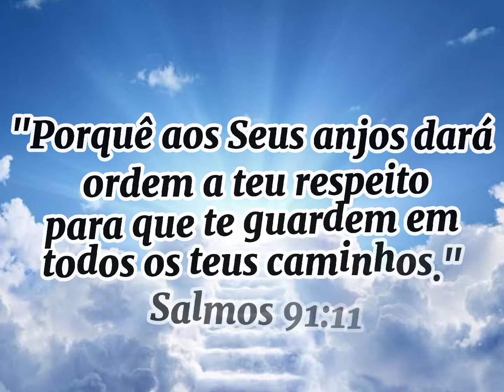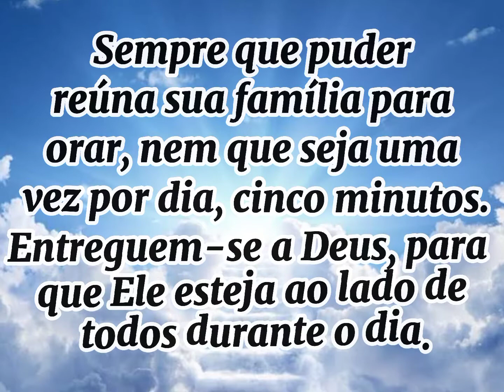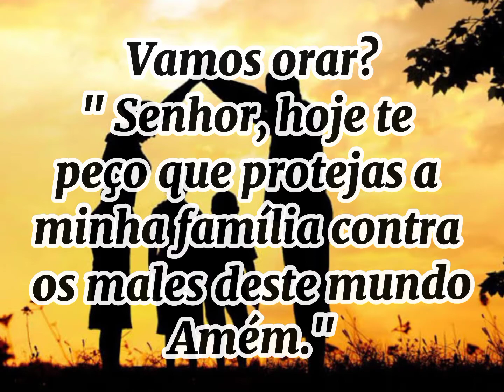GUARDIÃ DO LAR 3/40. *MÃES QUE REVOLUCIONAM O MUNDO*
Guardiã do Lar – Mães que revolucionam o mundo:

3° Dia
Entramos em nosso terceiro dia de jornada e eu tenho uma pergunta muito importante a fazer. Como está o cumprimento do desafio? Sei que é mais fácil para algumas. Para outras, entretanto, é muito difícil não reclamar, dizer somente palavras agradáveis. Não desanime! Seja perseverante, pois Deus tem bênçãos especiais reservadas para a sua Vida.

Toda mulher já viu o esposo “se dar mal” após uma decisão errada, que tomou contra a vontade da família. Ou pior, contra a vontade de Deus. E próprio do ser humano querer assumir o controle, seguir em uma estrada que ele mesmo designou, sem atentar para os riscos que ela oferece.

Tenho certeza de que dia a dia seu amado tem decisões importantes a tomar. O meu conselho (que você já deve ter ouvido por aí), é que você não tente impôr a sua vontade, nem seja como o gotejar contínuo em dias de chuva, repetindo o mesmo conselho a todo instante até que seu marido seja vencido pelo cansaço. Isso só fechará o coração dele, e os ouvidos também.

Ore e peça a Deus que lhe oriente a respeito do que dizer, o momento certo e como falar. Mas acima de tudo, ore hoje para que seu esposo ouça a voz do Senhor falando ao seu coração e permita que Deus guie sua vida.

Ore para que Deus tome seu amado nos braços e mostre o caminho a seguir. Mas acima de tudo, que ele perceba a presença do Espírito Santo ao seu lado e siga pelo caminho certo.

Nossa oração hoje:

“Senhor, o meu pedido hoje é que meu esposo de deixe guiar por Ti”.